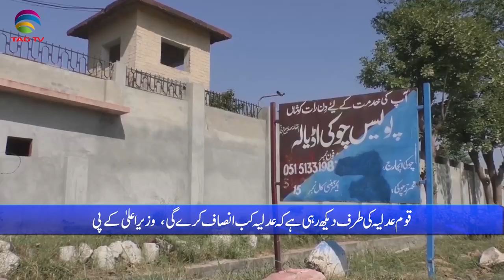Pakistan News Bulletin with Mehreen Ameen - 18 june, 2024